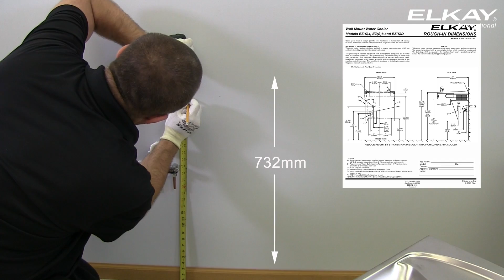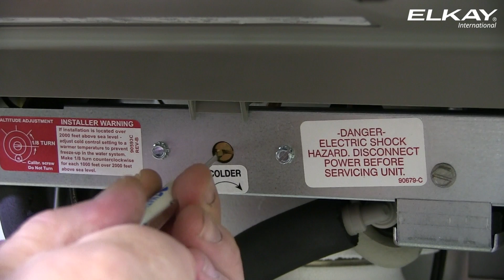EZ & LZ Installation (Mandarin)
Follow Russ, an Elkay Installer as he details how to install an EZ and LZ water cooler.